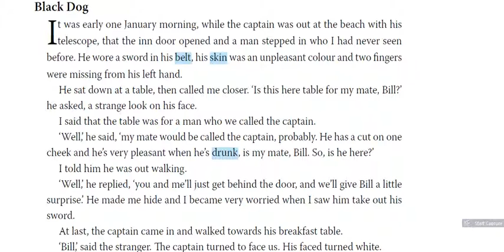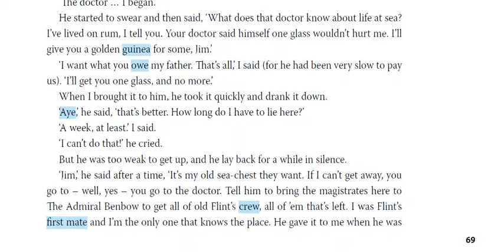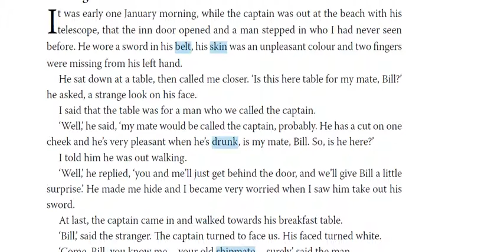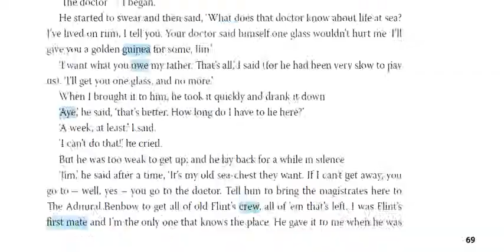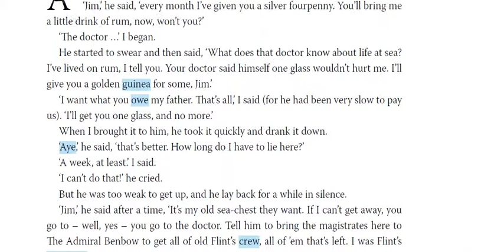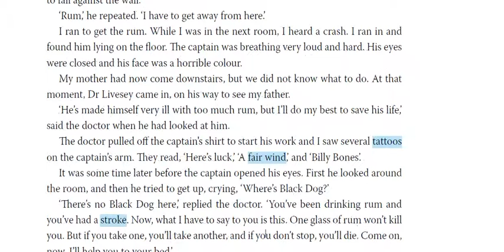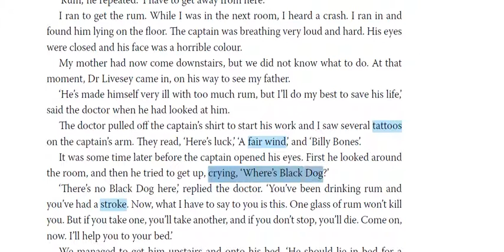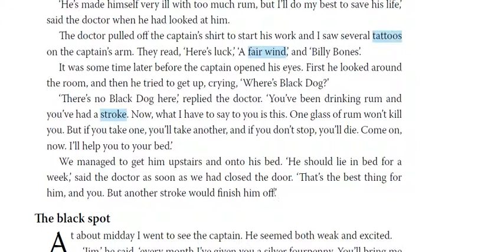treasure island, black Dog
Treasure island,
Chapter One : Black Dog